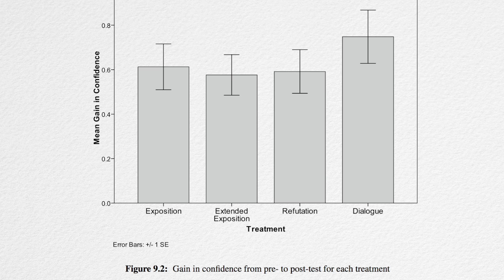How Should We Teach Science?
Reflecting on the implications for education of Gunn and Drew.

Did you notice that Gunn and Drew were named that way so they rhyme with one and two, helping reduce any sort of confusion you might have in associating each character with the right system.

Thinking Fast and Slow by Daniel Kahneman is one of my favourite books (in case you hadn't guessed). I think the findings he summarizes in it really resonated with me and collected a lot of strands (or chunks) of my thinking.

One of the main findings I think we forget is that working memory is limited. This needs to be taken into account in every educational discussion. We can't simply talk philosophically about the purposes of education. We must also discuss the brain's response to different teaching methods, because ultimately that's what we are trying to affect.

To me the psychology of system one and two suggests we need to be careful to give students challenges that are within their 'zone of proximal development' i.e. capable for Drew to Grasp because Gunn has already automated a lot of tasks relevant to this challenge.